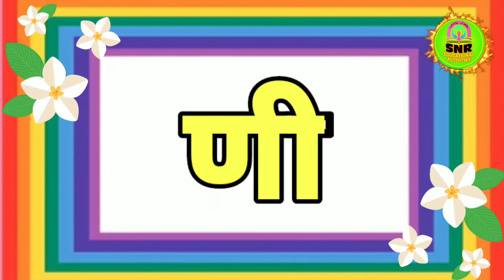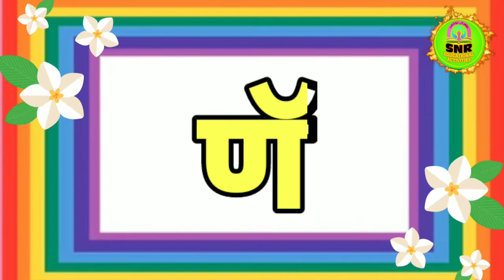विषय* मराठी/घटक * ण ची चौंदाखडी/स्वर व्यंजन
ण ची चौंदाखडी